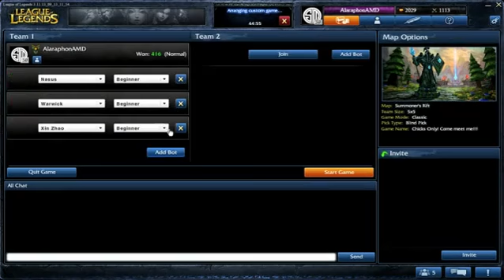How to End a "League of Legends" Addiction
How to End a "League of Legends" Addiction. Part of the series: A Guide to "League of Legends". Ending a "League of Legends" addiction is a process that begins one step at a time. End a "League of Legends" addiction with help from an experienced video games professional in this free video clip.